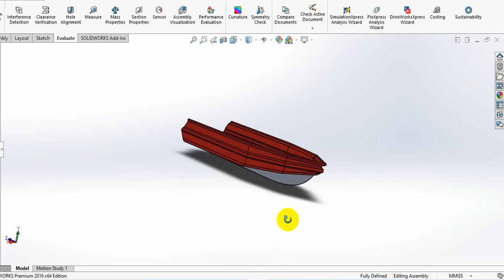New hull 600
Aluminium boat